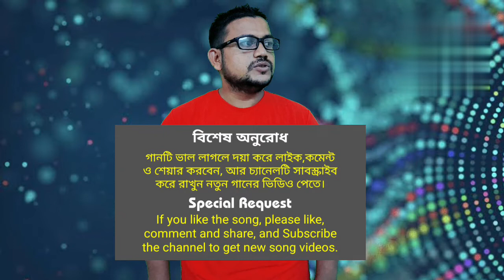সূর্যোদয়ে তুমি সূর্যাস্তেও তুমি | দেশের গান | surjodoye tumi surjasteo tumi | minhaz bd vocal | gan